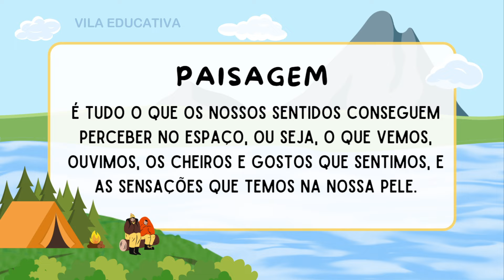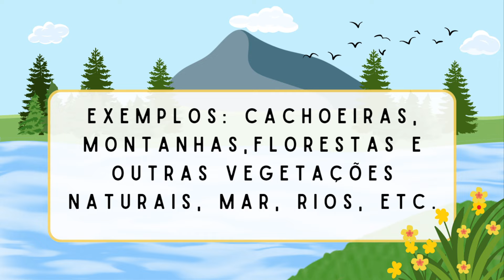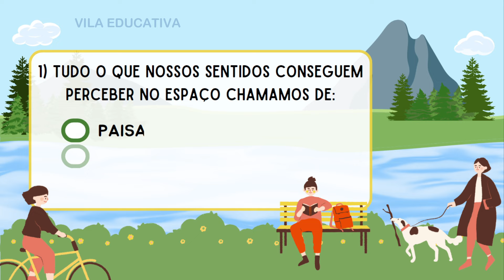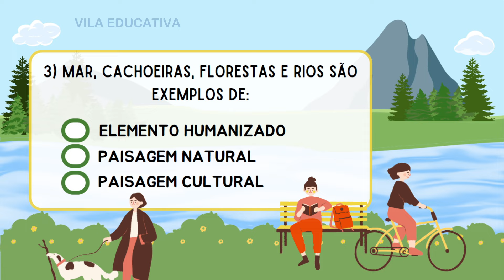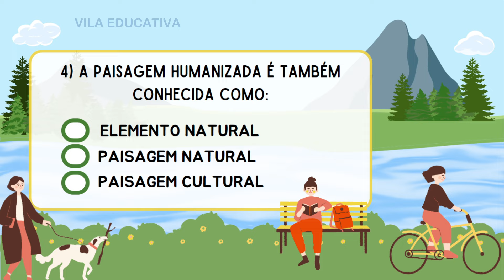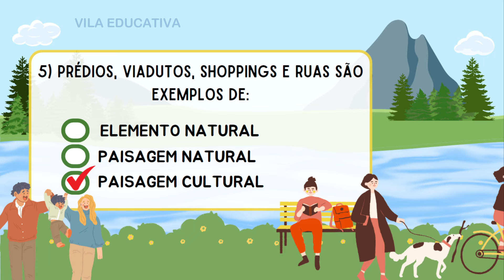PAISAGEM NATURAL E PAISAGEM CULTURAL/ HUMANIZADA (GEOGRAFIA) - Vila Educativa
Neste vídeo de Geografia, apresentamos a definição de paisagem e sua classificação e falamos sobre os elementos que compõe a paisagem. No final do vídeo há um teste com cinco questões para você checar seus conhecimentos.
Este material é indicado para o Ensino Fundamental, EJA e também para quem pratica a Educação Domiciliar.